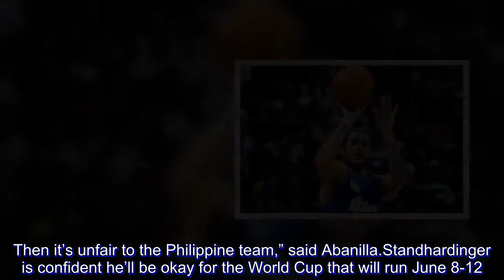Standhardinger unfit to play in FIBA 3x3?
Christian Standhardinger is still in pain from a knee injury (Iliotibial Band Syndrome) three days before the start of the FIBA 3x3 World Cup at the Philippine Arena in Bocaue, Bulacan.

In fact, the Fil-German player remains a doubtful starter for San Miguel Beer, which plays Columbian Dyip at 7 tonight at the resumption of the PBA Commissioner’s Cup at the Smart Araneta Coliseum.

Standhardinger has also missed a practice with Team Phl where he’s with GlobalPort’s Stanley Pringle and TNT KaTropa’s Troy Rosario and RR Pogoy under coach Ronnie Magsanoc.

“He’s the better judge. It’s on him,” said San Miguel team manager Gie Abanilla on Standhardinger’s readiness for tonight’s game in the PBA.

It’s supposed to be Standhardinger’s first meeting with the team that let him go to San Miguel.

Standhardinger sat out their 104-97 win in overtime over Barangay Ginebra on Sunday due to his hurting knee where 65cc of fluid was drained Saturday.

“It’s due to ITB (Iliotibial Band Syndrome) which is apparently caused by prolonged playing. He’s been playing non-stop since last year when he saw action in the Jones Cup, FIBA Asia, SEA Games then in the ABL,” said Abanilla.

 “But he’s getting better. We’re doing our best to help him, knowing he wants to play in the 3x3 World Cup. We have our physical therapist looking at him round the clock,” Abanilla also said.

Still, Abanilla wants Samahang Basketbol ng Pilipinas to have its doctor check on Standhardinger.

“I told them to talk to Dr. Raul Canlas so they can have insights, and to be fair to everybody. If Christian is okay, it’s well and good. Our concern is if he’s not able to perform well because of his injury. Then it’s unfair to the Philippine team,” said Abanilla.

Standhardinger is confident he’ll be okay for the World Cup that will run June 8-12.
“I will do everything on my part to play as that’s very important for me. I’m going to be fine,” said Standhardinger.

Abanilla, meanwhile, stressed it’s Standhardinger’s call.

“He knows his body. In the end, it’s his call,” Abanilla said.